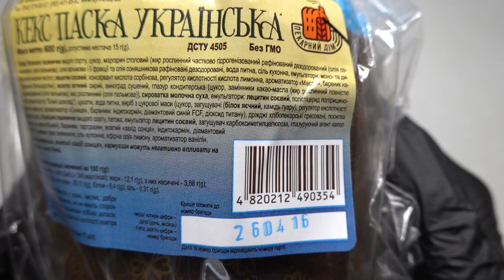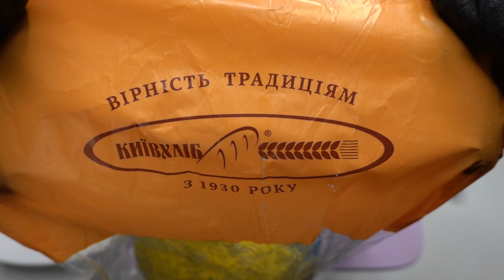ASMR Unboxing Kyyivkhlib Ukraine Paska Cake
I wish you a Happy Easter!))) What do you think about Kyyivkhlib Ukraine Paska Cake?

Time-codes:
1. 0:00 - 0:17 - Intro
2. 0:18 - 1:32 - Paska Cake In The Film
3. 1:33 - 2:19 - Preparing For Opening
4. 2:20 - 3:43 - Opening The Film
5. 3:44 - 9:38 - Reviewing & Slitting Paska Cake
6. 9:39 - 10:02 - Completion